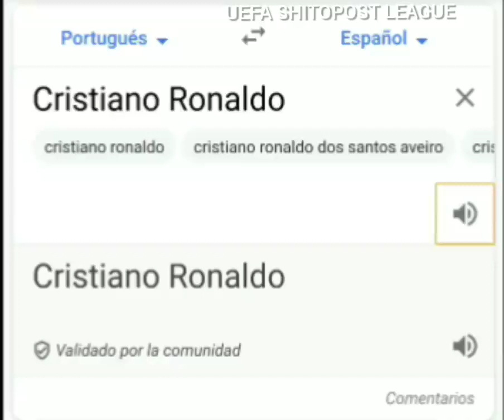Cómo se dice cristiano Ronaldo en español xD